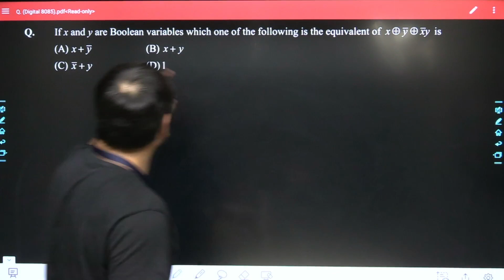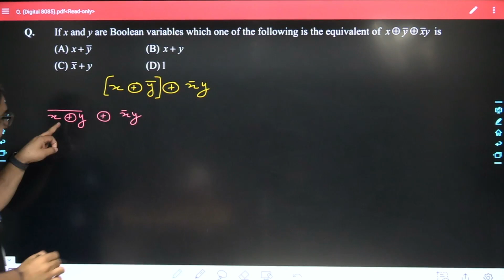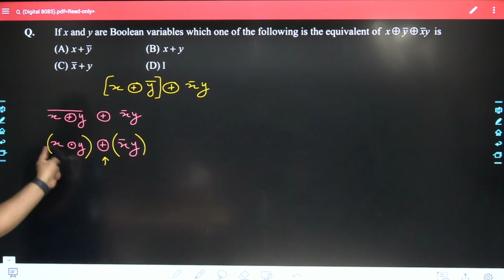Boolean Puzzle for you ✌️